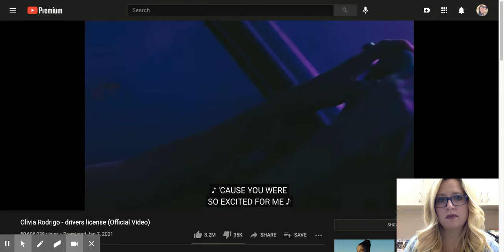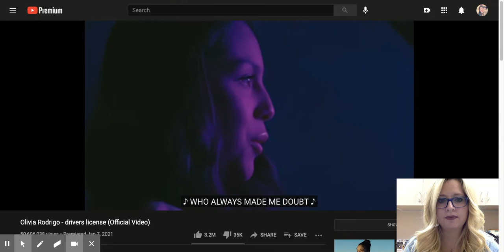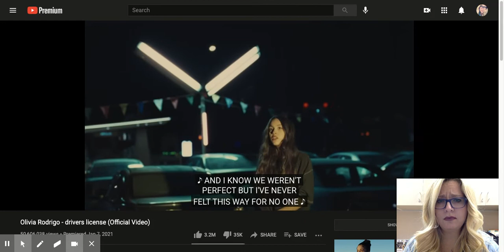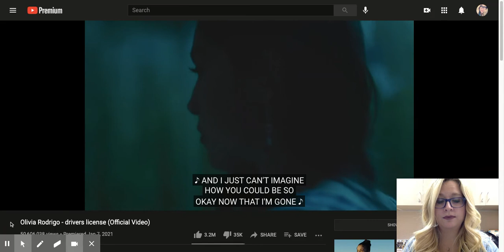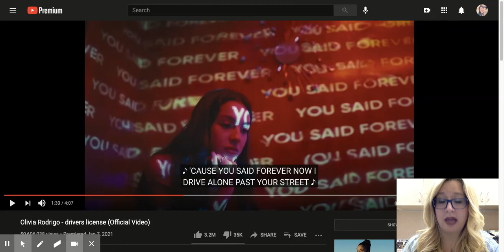Mrs. LC Reacts #38 - Olivia Rodrigo Driver's License Video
This video was sent to me by Reaghan. More power to ya, Olivia! I GOT YOUR BACK, girl!